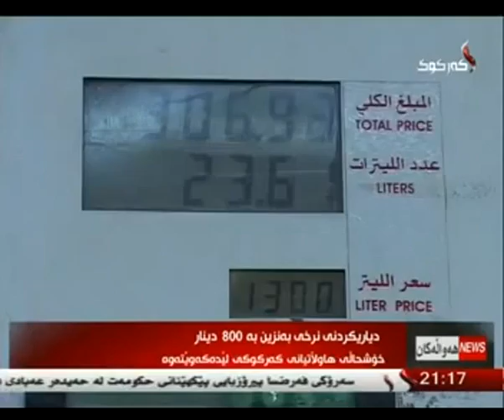راپۆرت - هاوكار مصطفی 10-9-2014